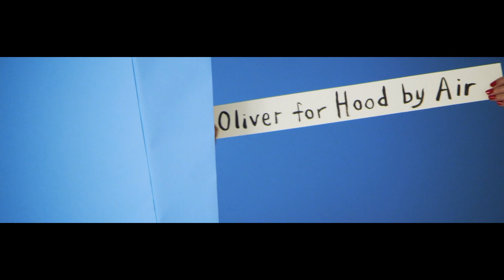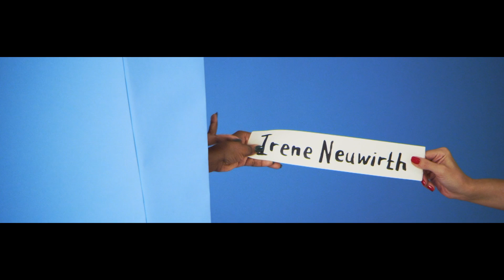Swarovski Awards Nominees Presentation - 2014 CFDA Fashion Awards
The CFDA is a not-for-profit trade association of America's foremost womenswear, menswear, jewelry, and accessory designers. The mission of the Council of Fashion Designers of America is to strengthen the influence and success of American Fashion Designers in the global economy.